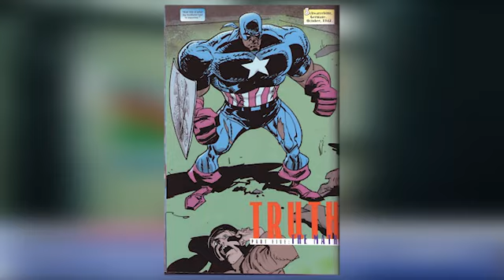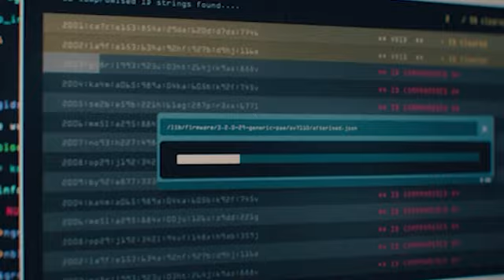Falcon And The Winter Soldier EPISODE 3 Preview Hydra & Secret Super Soldier History